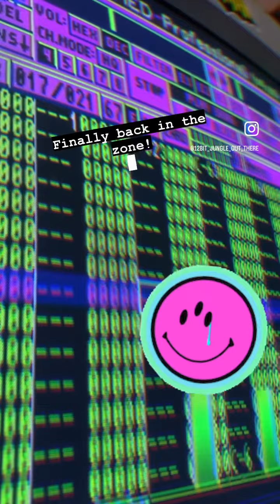Ahh Thursday and Friday are the best! Studio time!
Ahh Thursday and Friday are the best! Studio time! Really wanna get this done for my set Nov 25th! Let’s ave it Perth! Amiiggaa Bizzbess!!